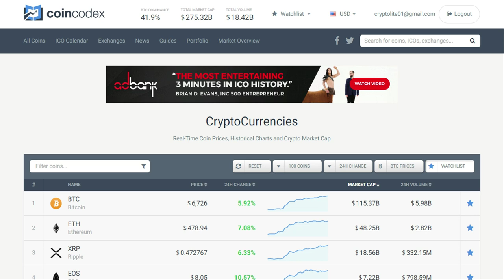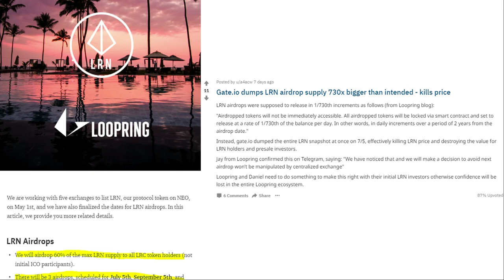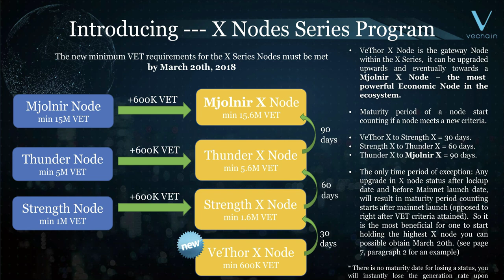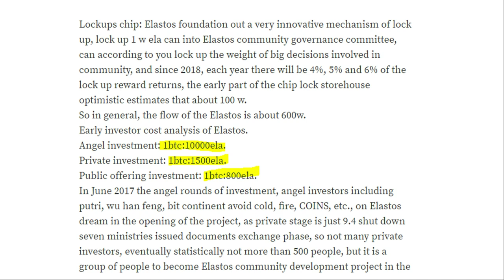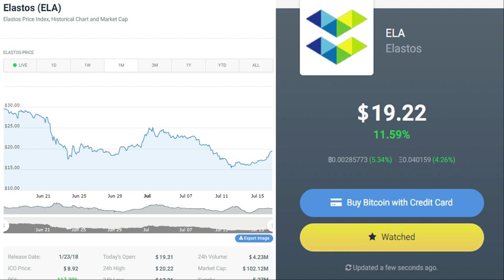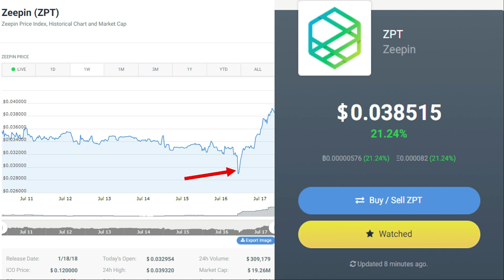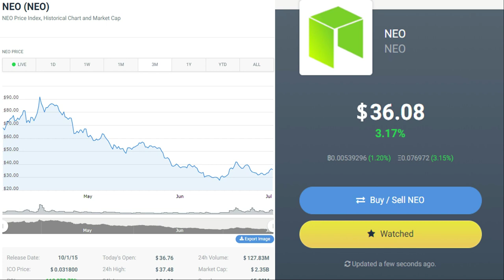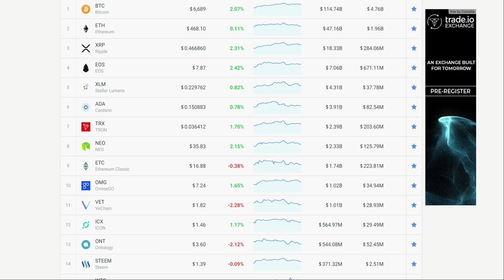Top 3 Coins to watch RIGHT NOW!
Over the past 10 days, the market took a beating. Now as we start to turn green again, there are 3 coins in particular I think are worth watching. This is not based on personal preferences, but fundamentals, recent news and upcoming events/ roadmap.

To find out which 3 coins are a must watch and more, keep watching this video!